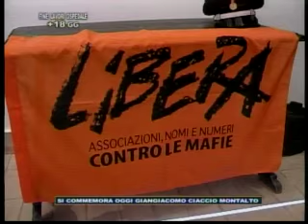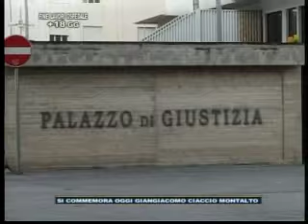TgVallo Mazara 18 01 2016